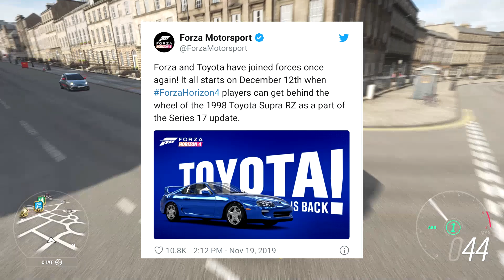Toyota Supra Returns (Confirmed) | Forza Horizon 4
Toyota Supra Returns | Forza Horizon 4

FINALLY!!! The Toyota Supra returns to Forza Horizon 4.